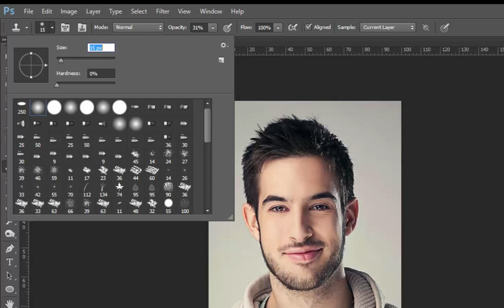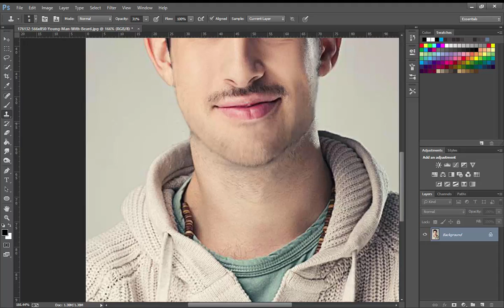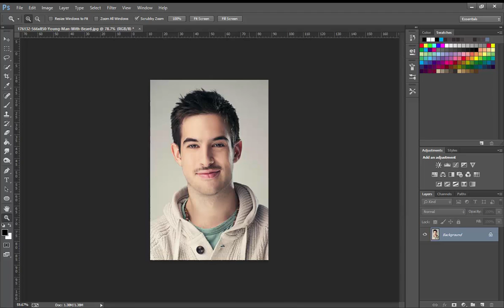Adobe Photoshop: How to Remove Beard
How to Remove Beard in Adobe Photoshop.